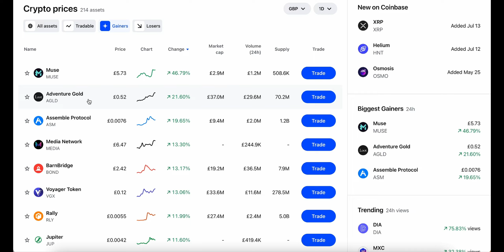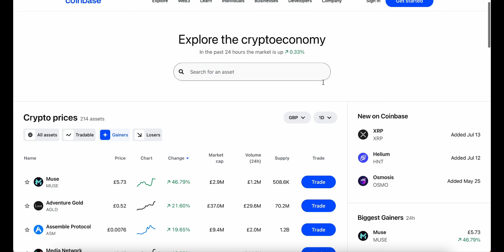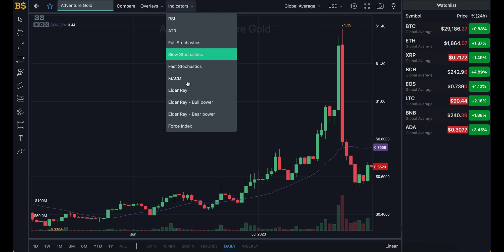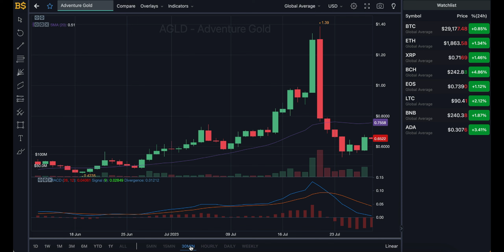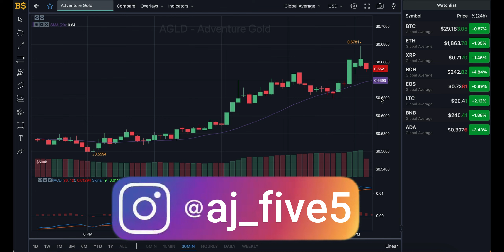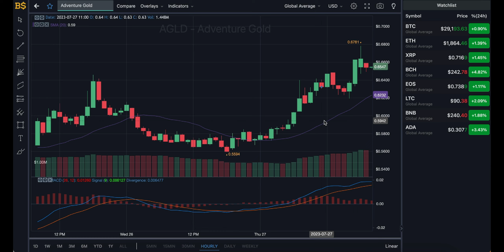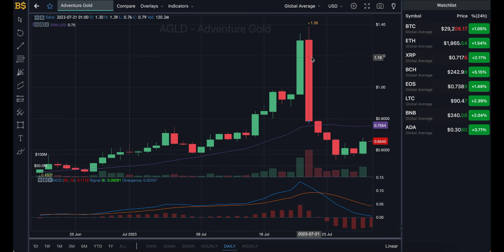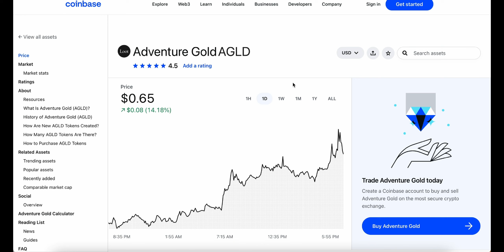AGLD CRYPTO MAJOR PRICE UPDATE! AGLD CRYPTO PRICE PREDICTION & ANALYSIS! ADVENTURE GOLD CRYPTO PRICE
AGLD CRYPTO MAJOR PRICE UPDATE! AGLD CRYPTO PRICE PREDICTION & ANALYSIS! ADVENTURE GOLD CRYPTO PRICE FORECAST 2023